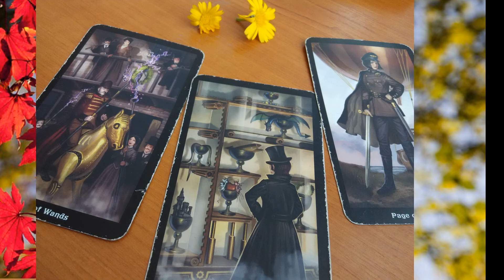Zářijové téma pro zemská znamení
Bonusové povídání k webu U modré kočky…. tentokrát o speciálním tématu pro zemská znamení...
Hudba: Licence YouTube: WatterLilly
Obrázky: Pixabay.com a autorka